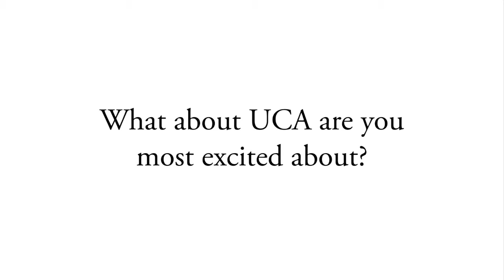3 Questions with Mary Ellen Oslick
3 Questions for new faculty at UCA.